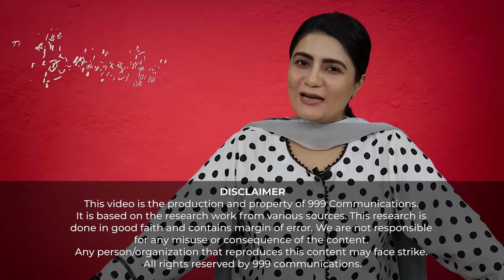Imran Khan ki Fielding lag gai, Giraftari ki tayyariyan mukammal | The Beenish Saleem Show